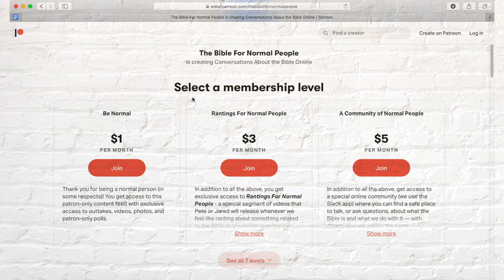Pete on the Book of Job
Last month, Pete did a podcast episode where he shared his thoughts on the book of Job. If you missed the episode or looking for more content, Pete has more to say...as usual.

You can listen to the original podcast episode (and others)